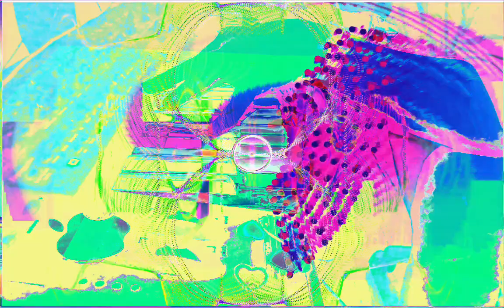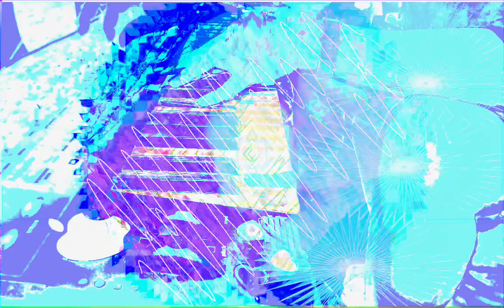Forms of sound made real from beyond all voids of nothingness - Structure without structure manifest